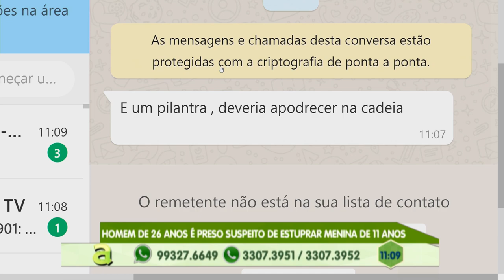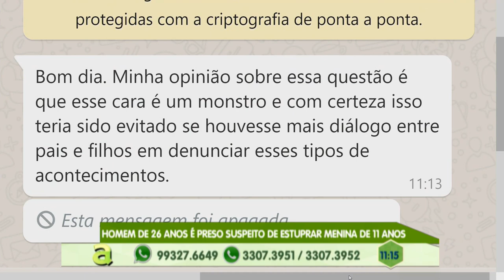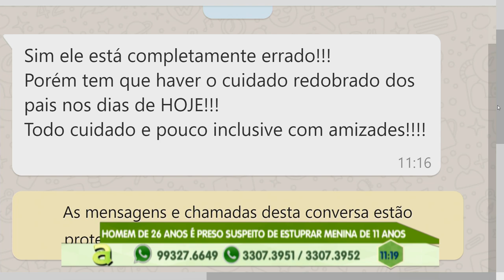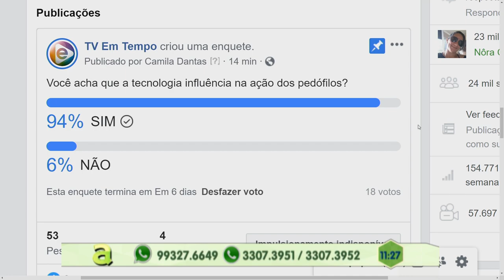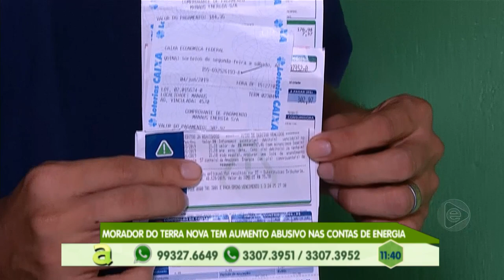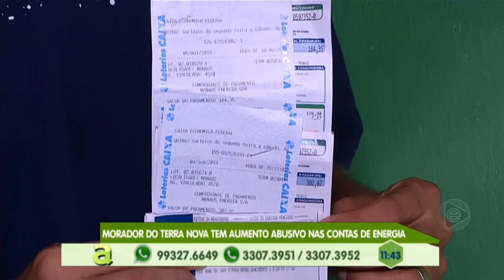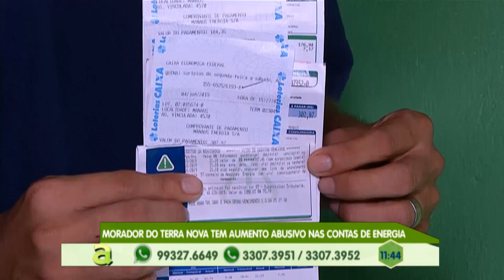Programa Agora (27.06.2019) 01º Bloco